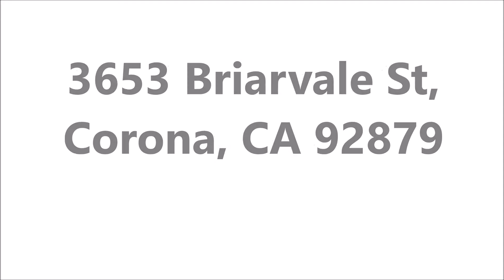3653 Briarvale St, Corona, CA 92879